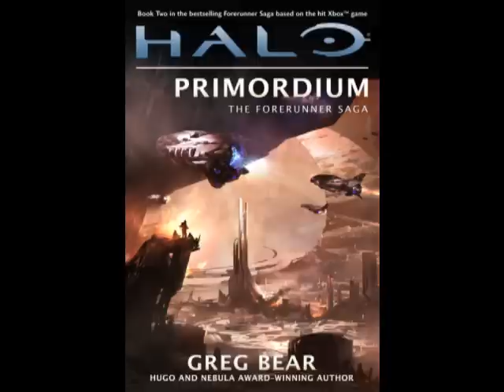Halo: Primordium Audiobook. Chapter 18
Halo: Primordium by Greg Bear. Narration by Tim Dadabo.